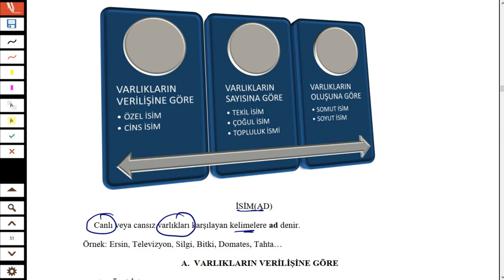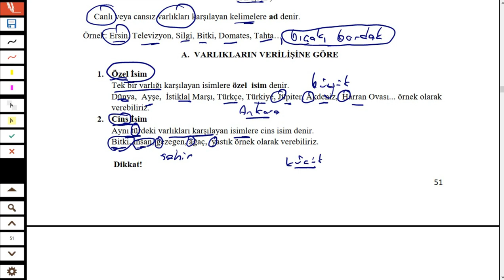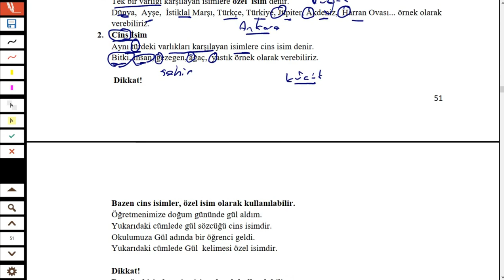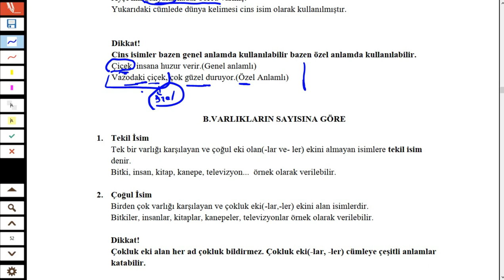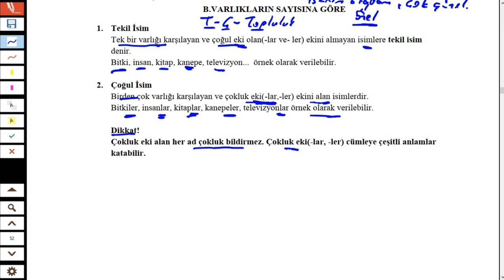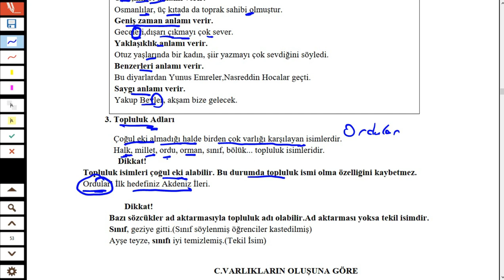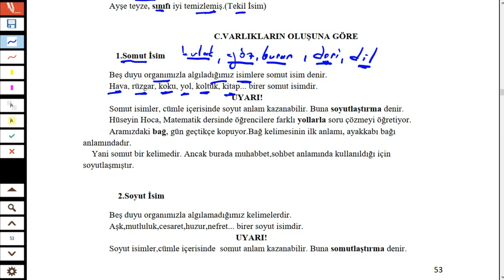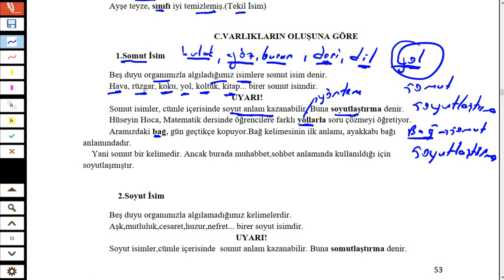İSİM(AD)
İsim konusu ayrıntılı anlatıldı.Daha sonra isimler sayısına, oluşuna, verilişine göre üçe ayrılıp bunlar hakkında açıklamalar yapıldı.